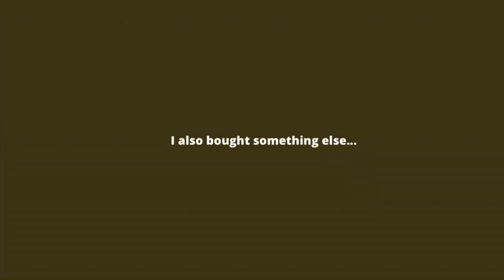YOU’VE MISSED A LOT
I’m back and better than ever!

I am feeling so many happy feelings about posting on YouTube again and for choosing to live my life for ME! Let’s embark on this journey together. AGAIN.